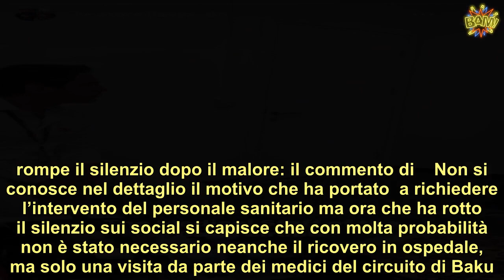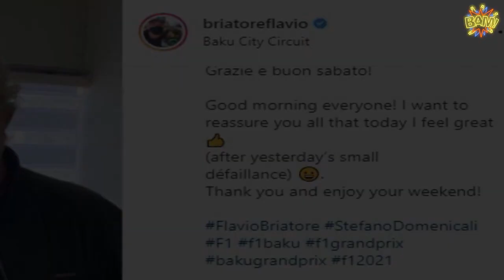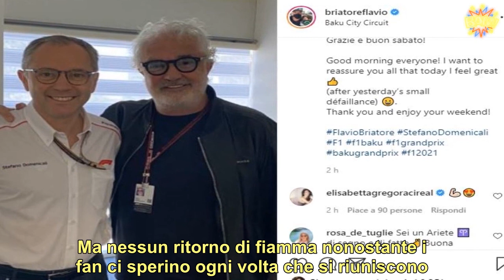Flavio Briatore rompe il silenzio dopo il malore: il gesto di Elisabetta Gregoraci